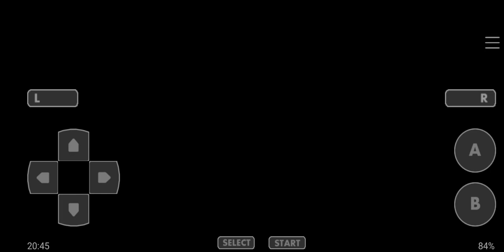Let's Play Pokémon Clover #91 - Fight againts the rival Edgie in the Fochun League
Welcome back to the let's play of Pokémon Clover, now let's to fight the rival Edgie in the Fochun League.